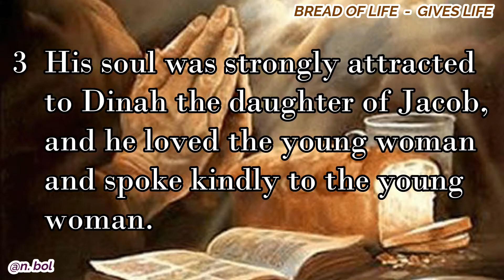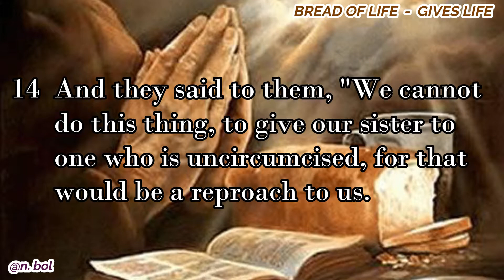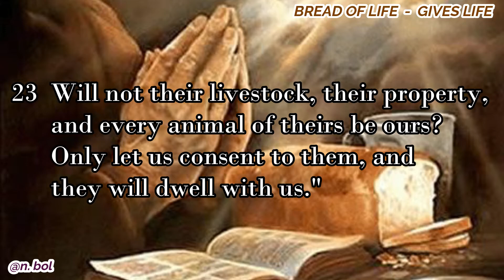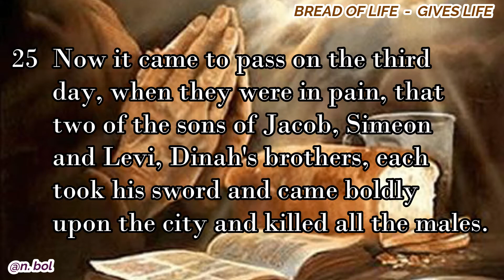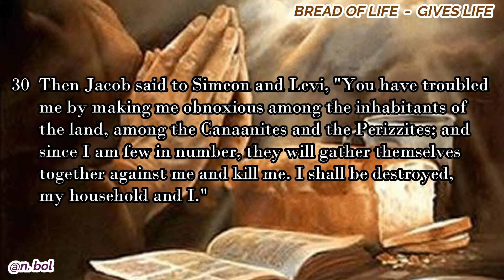Genesis 34 - NKJV Audio Bible with Text (BREAD OF LIFE)